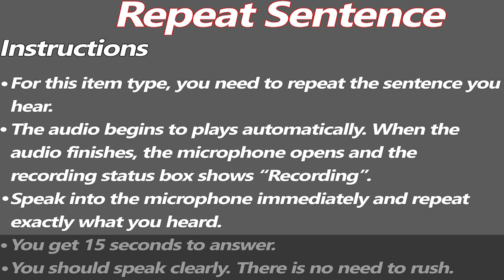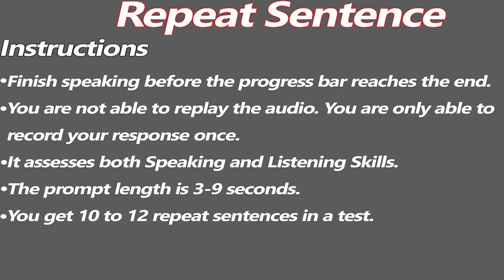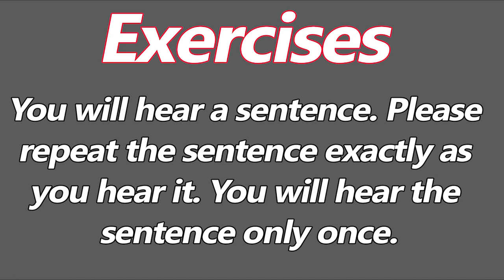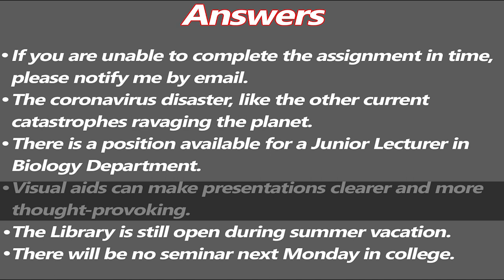PTE Repeat Sentence Exercises